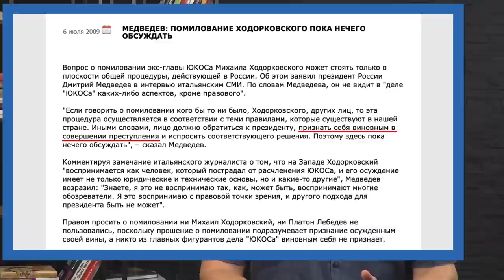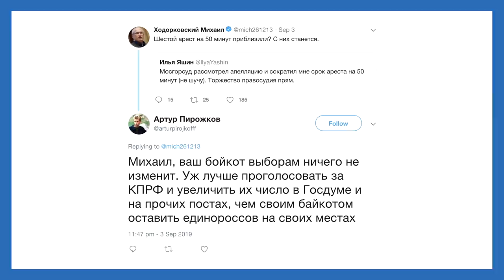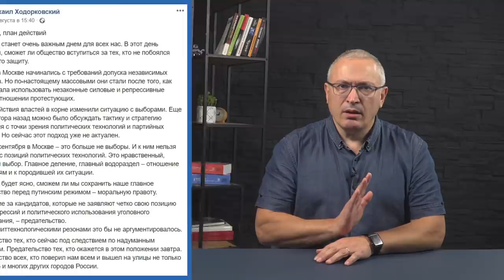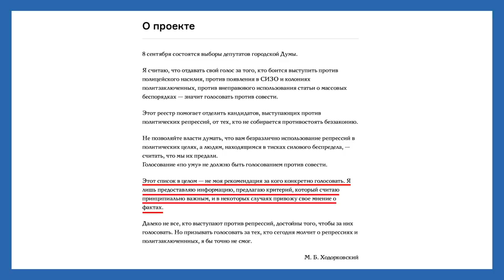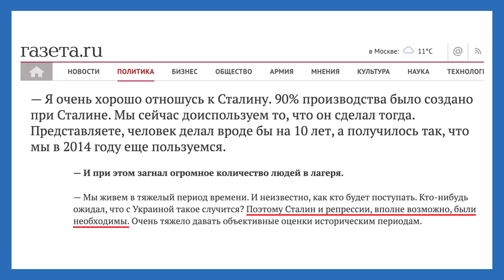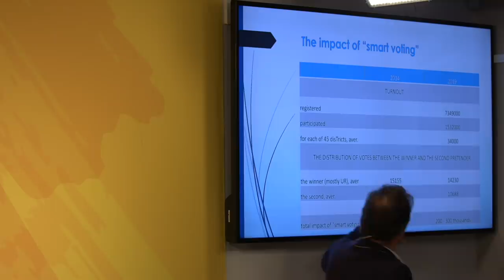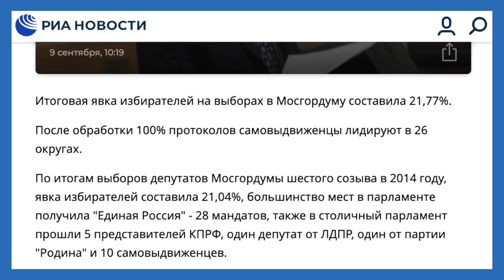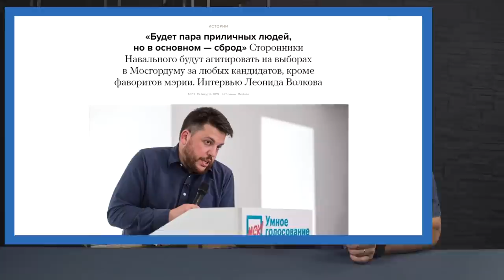Умное Голосование: в чем ошибся Навальный? | Блог Ходорковского | 14+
Сколько раз за последний месяц вы слышали: Ходорковский против «Умного голосования», «Ходорковский за Касамару» и, наконец, «Ходорковский за бойкот»? Зачем понадобилось это вранье, почему отстаивание убеждений важнее политтехнологических приемов в чем плюсы и минусы “Умного голосования” Алексея Навального и почему об этом нельзя было сказать раньше.